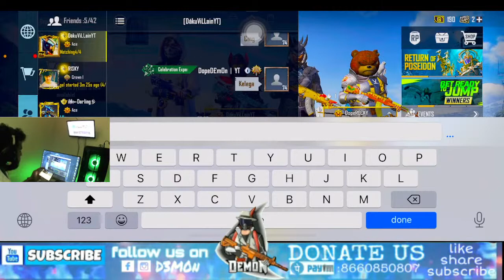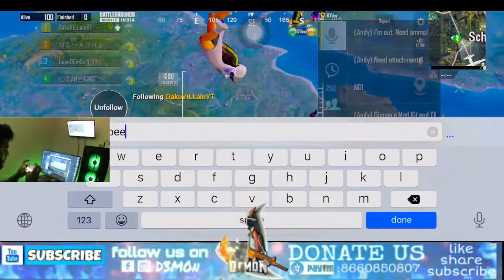lets go 999999 subs needed for 1 million 😂✌ || TELUGU GAMER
╔ ஜ۩☢۩ஜ ╗
║ ▓▓▓▓▒▒▒▒░░░░| Open This Description |░░░░▒▒▒▒▓▓▓▓ ║
╚ ஜ۩☢۩ஜ ╝

Clan:- NA

KD:- infinity😂

Name:- Poojith M D AKA D3M0n